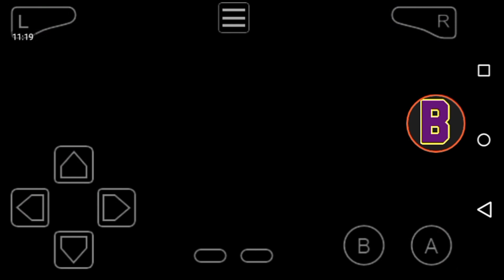Pokemon gaia greek part 16 - η μαχη των mega για το gym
Hi guys im back with pokemon gaia and today we will manage to take over the gym